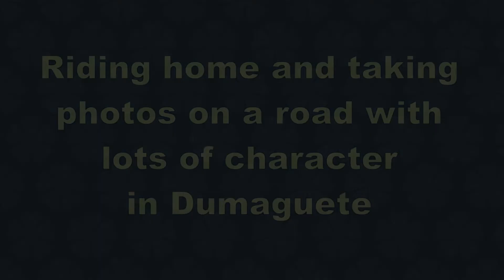Riding home and stopping to take some photographs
Some roads have more character than others. This road home has a lot. We stopped 5 times to take pictures. A fun morning out and about.